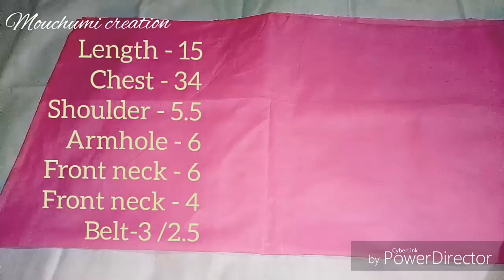Easy 3 peice princescut blouse cutting and stitching assameseblousecutting princess cut cutting